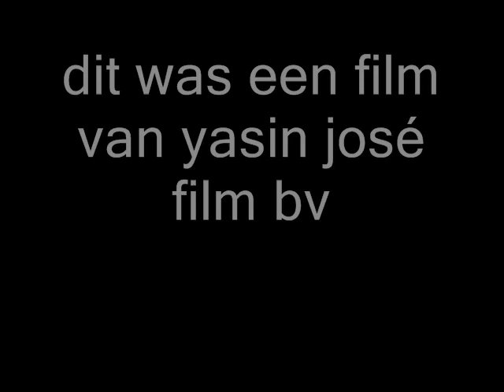spyro 2 walktrough-idol springs deel 1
dit is deel 1 van idol springs